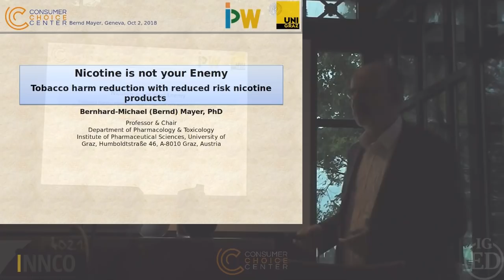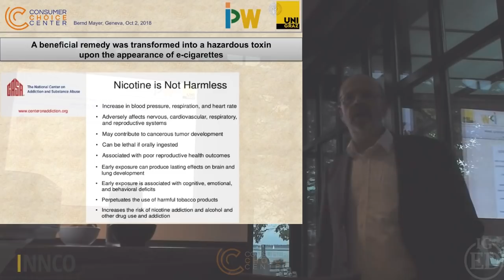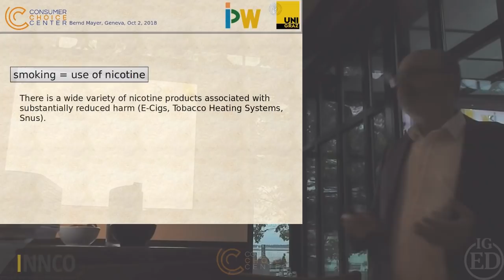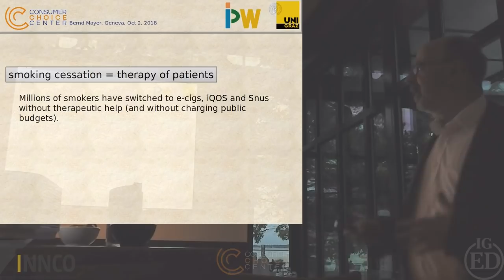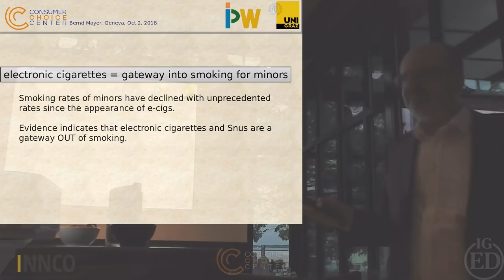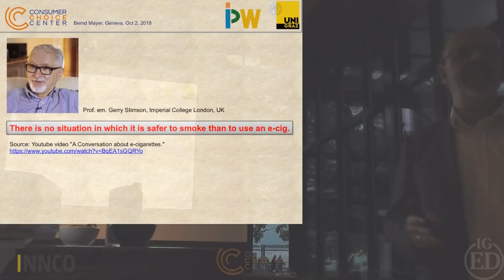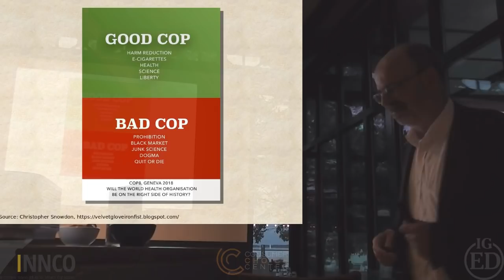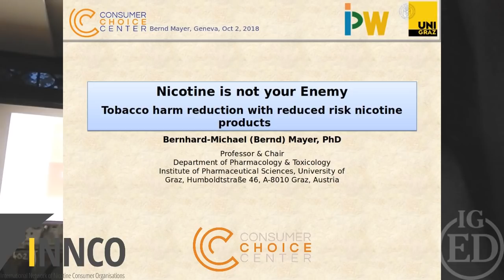Nicotine is not your Enemy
15:36 Professor Gerry Stimson: "A conversation about e-cigarettes"
16:50 Christopher Snowdon Blog:
17:50 Q&A